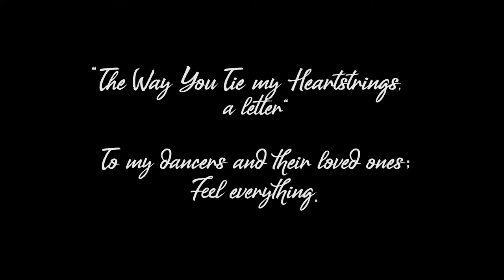Takénobu | Fingerpainting | Choreography Santiago Rivera | The Way You Tie my Heartstrings, a letter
"The Way You Tie my Heartstrings, a letter" (2021)
Choreography by: Santiago Rivera
Dancers: Alfonso Fuentes, Yuto Kondo, Janeth Madrigal, Ryo Matsushita, Shana Menaker & Monica Wasynczuk
Editing by: Nicholas Kitchen

This Dance film was presented for Orange Coast College's "Student Dance Concert: Dances for the Camera" 2021. This film shows a written letter by the dancers to their most loved ones, told through movement. The same choreography was taught to all the dancers and they were allowed to interpret the movement to be molded to what they said in their letter. To my dancers and their Loved ones; feel everything.